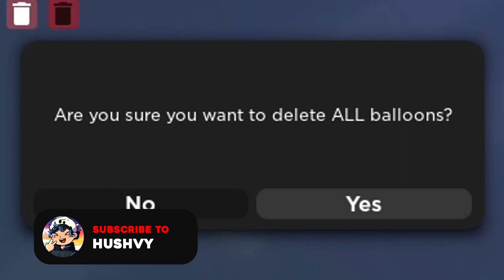I BUILT A FLYING HOUSE WITH BALLOONS! • Roblox SCP-3008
The recent update of Roblox 3008 has added balloons in-game, so I came up with an idea to make a flying house! Be careful with merging items though...

📱 | SOCIALS